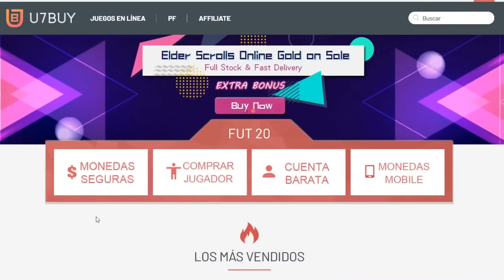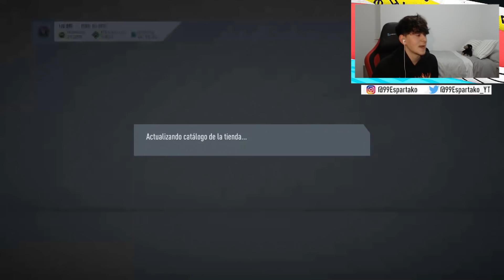+100€ en SOBRES de 125K *TOTY CENTROCAMPISTAS* !!😱 FIFA 20 TOTY PACK OPENING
FIFA 20
ME GASTO MUCHO DINERO EN LOS TOTY FIFA 20
ME GASTO 100 EUROS TOTY FIFA 20
TOTY FIFA 20 PACK OPENING
RONDA DE SOBRES 125K TOTY PACK OPENING
TOTY CENTROCAMPISTAS PACK OPENING
RONDA DE SORBES TOTY CENTROCAMPISTAS
ABRO MUCHOS SOBRES TOTY FIFA 20
ABRIENDO MUCHAS SOBRES FIFA 20
KANTE TOTY DJMARIIO FIFA 20
TOTY DJMARIIO FIFA 20
BRUTAL PACK OPENING TOTY FIFA 20
RECOMPENSAS FUT CHAMPIONS TOTY FIFA 20
ABRIR SOBRES GRATIS FIFA 20 TOTY
DE BRUYNE TOTY FIFA 20
KANTE TOTY FIFA 20
DE JONG TOTY FIFA 20
99ESPARTAKO TOTY
ESPARTAKO99 TOTY